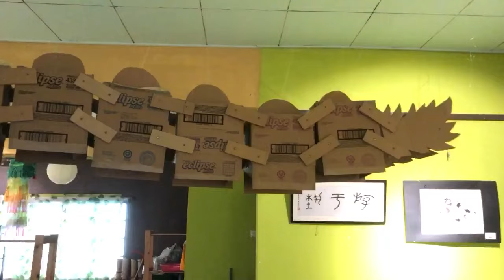著名画家耗时两星期 用纸盒皮制“环保龙”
（古来15日讯）本地著名画家利用纸盒皮，制作一条名副其实的“环保龙”，实践环保及废物利用，又创意十足！
（本报刘彦运摄）